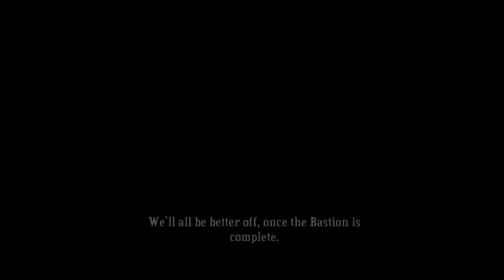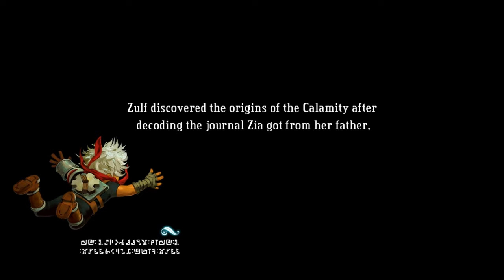Nobody Plays Bastion Episode 24- Well, Thank God The Bird's Okay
Dailybooth: Dailybooth.com/NothingButANobody

Tags: nobody plays let's play bastion episode part 24 nothingbutanobody nobodyinreallife art walkthrough playthrough gameplay hd 2d 3d cool narration ihascupquake fun machete gun bow sword combat